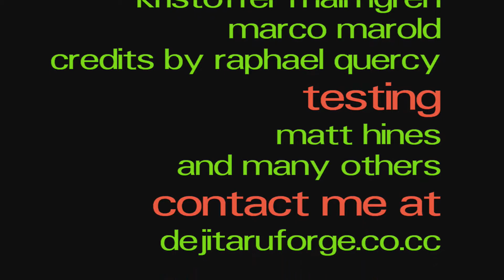You're All Diseased! (November 10, 2011)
Official description: A shoot em' up game where the player commands a white blood cell to fight off hordes of attacking viruses and diseases.

Developer:
PicWin Studios
Genre:
Shooter
Release Date:

Features:
Players: 1